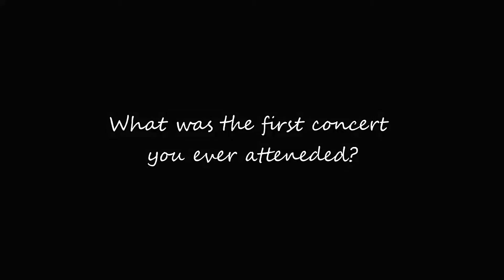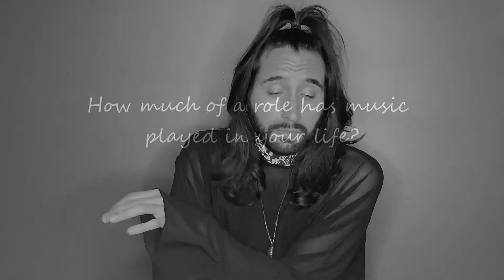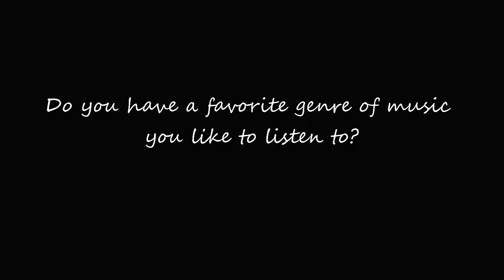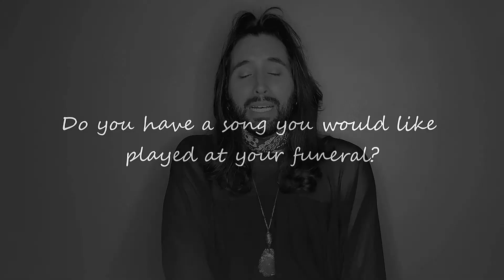Anthony Alfaro of Tony & The Kiki on Music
Anthony Alfaro of Tony & The Kiki talks about how he was exposed to music as a kid, what he likes to listen to the most, and what song he wants to be played at his funeral.

Be sure to check out the bands new single "Listen"

“Music is the great uniter. An incredible force. Something that people who differ on everything and anything else can have in common.”
― Sarah Dessen, Just Listen